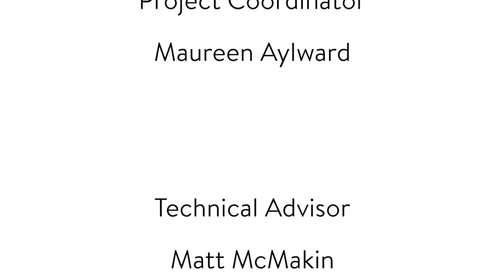Cape Ann Today (Saturday, December 12, 2020)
Ed Conley, Chief of the Gloucester Police Department, rounds out Safety Net Week by discussing how Gloucester is managing and helping the city’s growing homeless population through actions like distributing backpacks with critical elements like toothbrushes and hand sanitizer...

1623 Studios is a nonprofit organization dedicated to producing community programming for CapeAnn—Gloucester, Rockport, Manchester-by-the-Sea, and Essex—and to providing a forum for the free exchange of information and ideas. We also provide a full spectrum of creative services to support our mission.